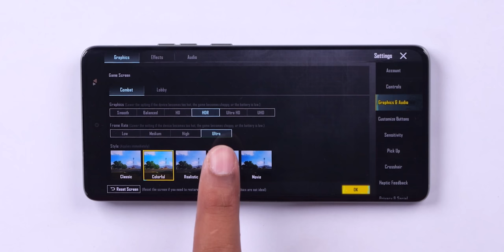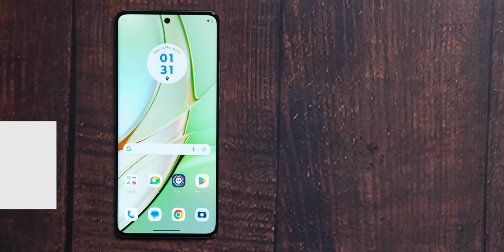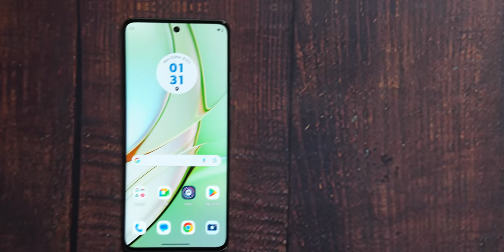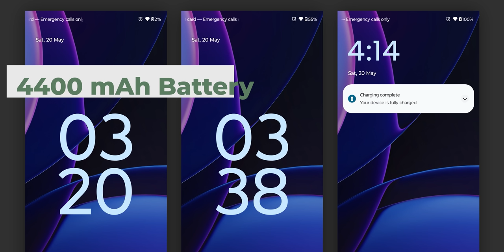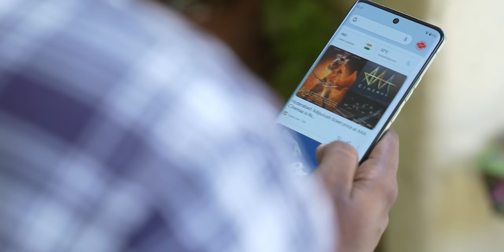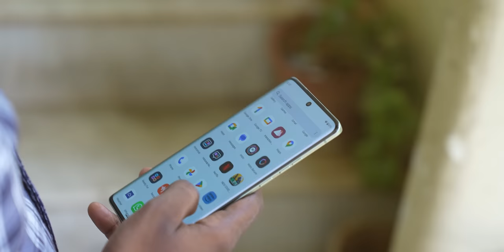MOTO Edge 40 in-Depth Review || In Telugu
"Hi Friends! Welcome to the video where we'll be reviewing the Moto Edge 40. You'll be taking a look at it's Display, Camera, Performance, battery, Build Quality Etc. Make sure to watch the entire video and don't forget to hit that like button and subscribe to our channel!"